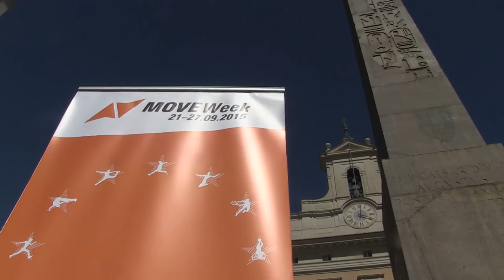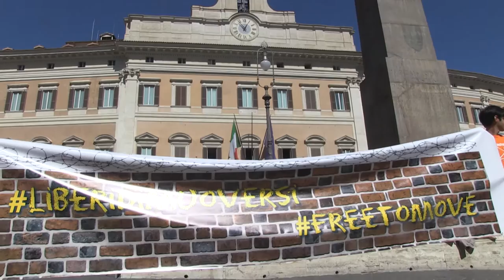L'Uisp lancia la Move week dedicata ai diritti dei profughi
Conferenza Stampa presso la Camera dei Deputati e flash mob in Piazza Montecitorio